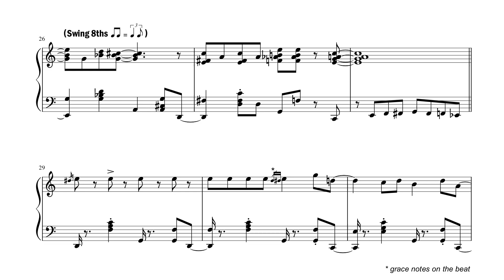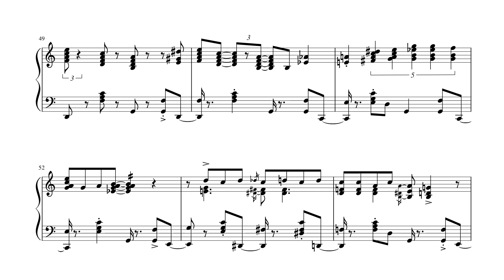Pascal Wintz - Piano Jazz Improvisation | Sheet music transcription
Transcription of Keepin Out Of Mischief Now, as played by Pascal Wintz.
From the album Piano Jazz 1930 vol. 3

Due to copyrights, I can't share the full recording.